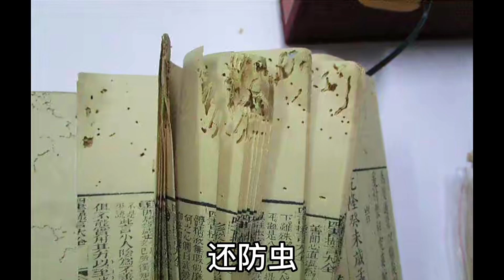那些年妈妈不让买的文具（二），写不完的本子？会发芽的铅笔？